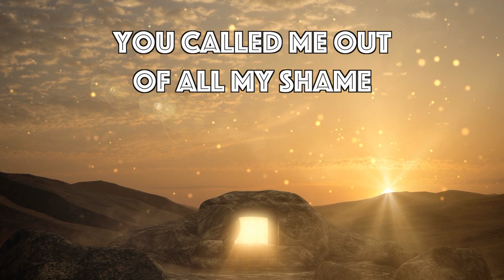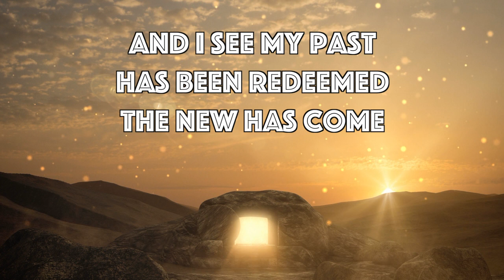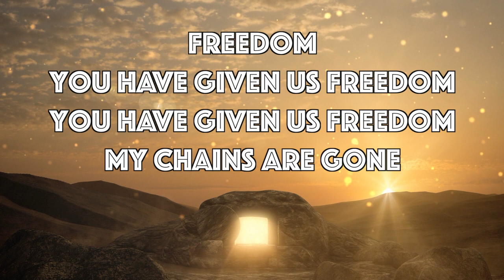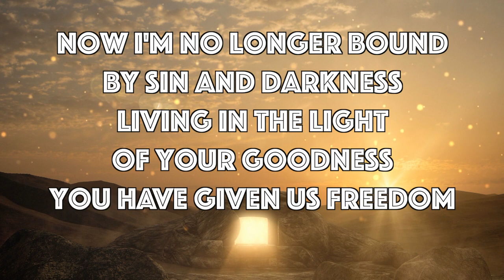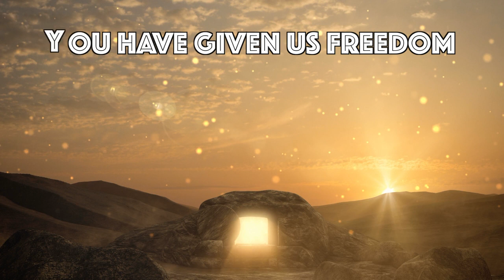Resurrection Power ~ Chris Tomlin ~ lyric video